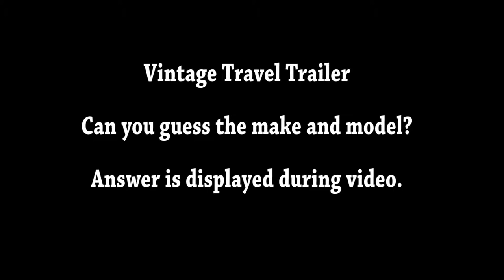Vintage 1958 Byerly Travel Trailer St. Louis RV Show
Video tour of Vintage 1958 Byerly Travel Trailer on display at the St. Louis RV Vacation and Travel Show, January 13th-15th, 2012 America's Center downtown St. Louis.